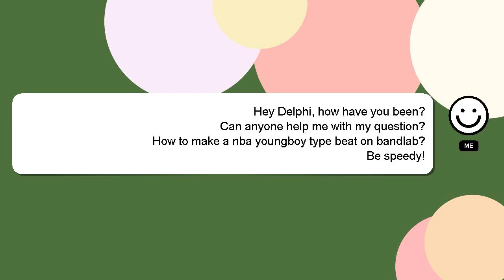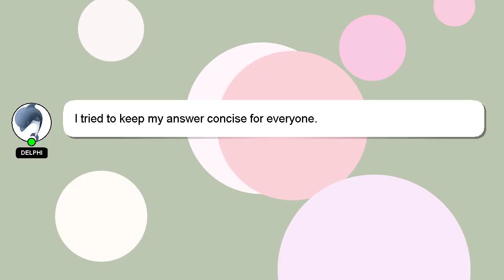How to make a nba youngboy type beat on bandlab?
A brief introduction of myself, Greetings, my name is Delphi. I am here to help you get the answers you are seeking. - How to make a nba youngboy type beat on bandlab?

Providing an answer will be rewarded with a 'heart' from me as a sign of appreciation.

*2 What we are experimenting :*